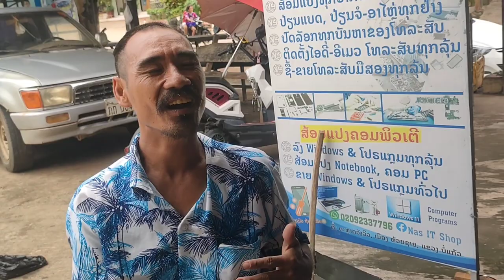ua ib pluag zaub tse chub nplooj tshawb qab qab rau kuv tsev neeg noj os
cooking.menu.delicious menu fishes cooked.eat.
ua zaub noj os cov phoogywg.kwvtij hmoob.